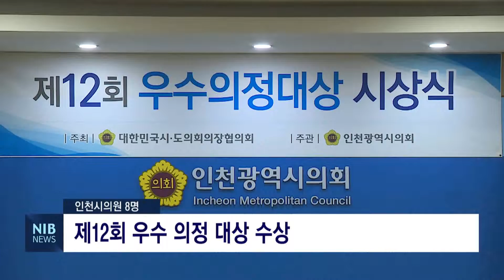[NIB 뉴스] 인천시의원 8명, 제12회 우수 의정 대상 수상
인천시의회 의원 8명이 대한민국 시·도의회의장협의회 우수 의정 대상을 수상했습니다.

신은호, 이용범, 김진규 등 8명의 시의원은
조례 입법 활동과 주민소통, 원도심 재생 등
지방의회 발전에 기여한 공로를 인정받아 우수 의정 대상을 수상했습니다.

올해로 12회째인 우수의정 대상은 대한민국 시도의회 의장협의회에서
시도의회 광역의원을 대상으로
지방의회 발전을 위해 적극 활동한 의원들에게 수여하는 상입니다.

수상 의원들은 ‘앞으로도 항상 시민들의 목소리에 귀 기울이는 지방의회가 되겠다’고 소감을 밝혔습니다.